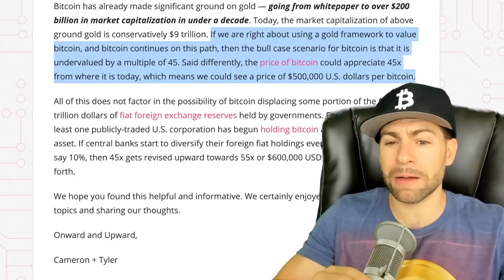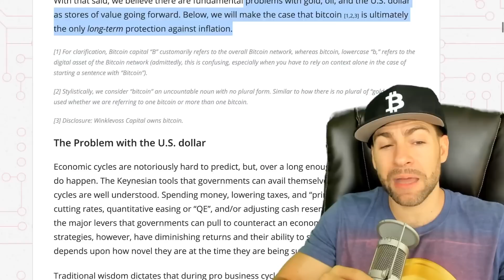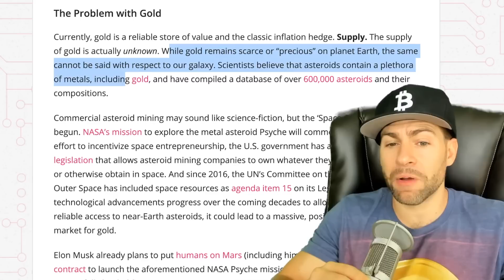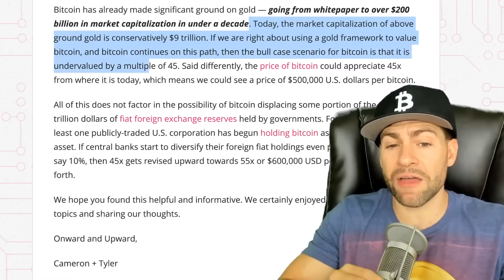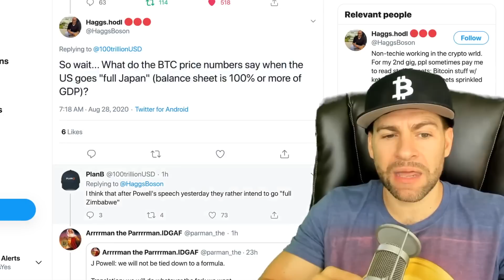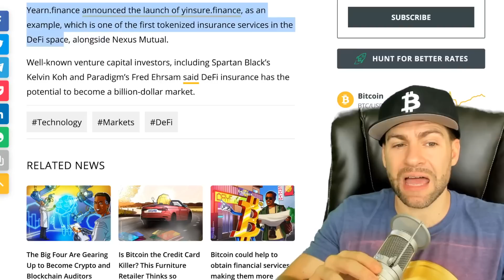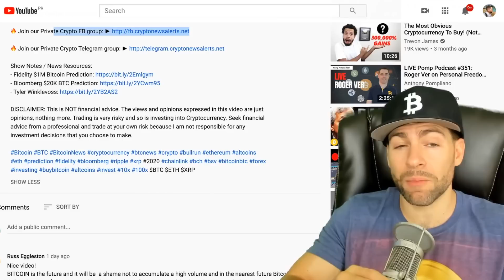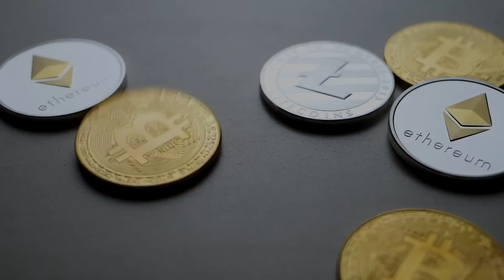THE ‘ULTIMATE’ CASE FOR A $500,000 BITCOIN PRICE BY THE WINKLEVOSS TWINS!! BTC ANALYSIS TODAY!!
Bitcoin Billionaires, Tyler and Cameron Winklevoss, believe weakness in the U.S. financial system and other factors mean the Bitcoin price could one day reach $500,000 per BTC.

“Inflation is coming. Money stored in a bank will get run over. Money invested in assets like real estate or the stock market will keep pace. Money stored in gold or bitcoin will outrun the scourge. And money stored in bitcoin will run the fastest, overtaking gold,” the brothers said in their latest analysis.

It added that “Bitcoin has already made significant ground on gold — going from whitepaper to over [USD] 200 billion in market capitalization in under a decade. Today, the market capitalization of above ground gold is conservatively [USD] 9 trillion.”

By applying a gold framework to value bitcoin, the twins say that, should BTC continue on this path, the bull case scenario for the cryptocurrency could be that it is currently undervalued by a factor of 45.

According to the analysis:

“Said differently, the price of bitcoin could appreciate 45x from where it is today, which means we could see a price of [USD] 500,000 … per bitcoin.”

Furthermore, the forecast says it does not factor in the possibility of BTC displacing a share of the USD 11.7 trillion dollars of fiat foreign exchange reserves that are currently held by governments worldwide.

“Foreshadowing this, at least one publicly-traded US corporation has begun holding bitcoin as a treasury reserve asset. If central banks start to diversify their foreign fiat holdings even partially into bitcoin, say 10%, then 45x gets revised upward towards 55x or [USD] 600,000 per bitcoin, and so forth,” the brothers said.

Winklevoss Capital has bought shares in a number of companies from the blockchain industry, including digital wealth management solution BlockFi, and micropayment infrastructure provider ChangeCoin. The home office also invests in cryptocurrencies, including BTC and Zcash (ZEC), according to data from the firm.

In other trending Bitcoin News today:

3 reasons why Yearn.finance YFI price just hit a new high of $18K!

YFI, the native token of the Decentralized Finance (DeFi) giant yearn.finance, achieved a new all-time high. It soared by 30% in the last 12 hours from $14,017 to $18,169, entering price discovery.

The term price discovery refers to when an asset hits a new record high and markets seek a new peak. YFI entered price discovery for the first time in 8 days, after achieving its previous peak at $16,666.

Three factors likely triggered the rally of YFI to a new all-time high: a potentially new partnership, a listing on Aave, and strong technicals.

On Aug. 28, the money market protocol Aave (LEND) listed YFI. Aave is the largest DeFi protocol in the global market with more than $1.52 billion in total value locked.

As Cointelegraph previously reported, Aave received approval from the U.K. Financial Conduct Authority, which further secured the dominance of Aave over the DeFi market. Jordan Lazaro Gustave, the COO of Aave, told Cointelegraph:

“Aave will also be making credit delegation possible, where party A can delegate their credit line to party B, who can borrow against it. This will all be made possible by a legal agreement via OpenLaw. For example, a credit delegator could be a party that wants to build up more credit, and a borrower could be a business, NGO, government, institution, etc.”